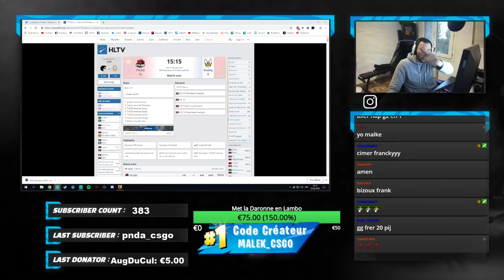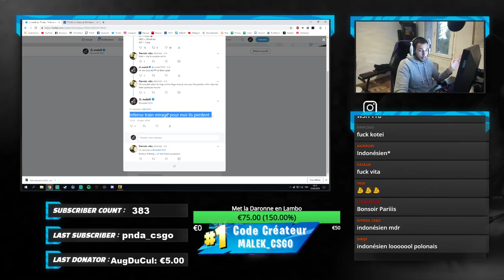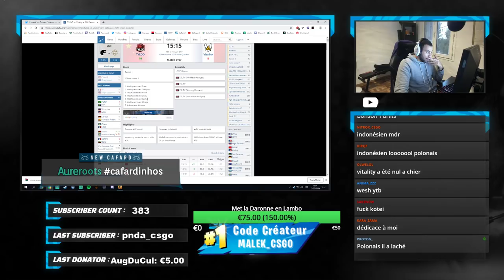DÉSASTRE TEAM VITALITY PERD VS TYLOO [MAJOR IEM KATOWICE 2019]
analyse du match de team vitality vs tyloo sur de_inferno un désastre rien de plus à dire. merci de me soutenir sur fortnite avec le code créateur MALEK_CSGO et follow mes réseaux dessous